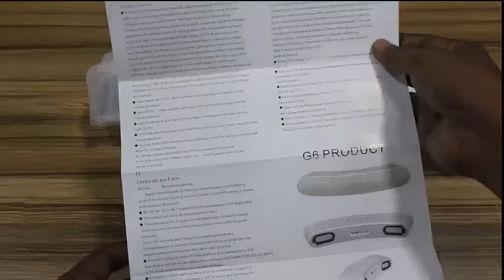Speaker G6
High-grade Long bar Handsfree Bluetooth Speaker Best Stereo Hifi Sound Bar Speakers Long Playing Time Universal Cell Phone Speakers
Active Speaker Professional USB G6 Wireless Portable Speakers Subwoofer Box Bluetooth
Original GiBox Wireless Long Bar Bluetooth Speaker G6 With FM radio Hands-free Mic Support USB/TF card Player Stereo Hifi Bar stick Subwoofer
Bluetooth wireless portable stereo speaker, HI-FI output.
Bluetooth: 3.0
Voltage: 5V±0.5V
Connector: Audio in, Audio out, Bluetooth, micro-usb
Bluetooth range: 15m
Output power: 3w*2
Designed to be comfortable to carry with light weight, so much better for travel & hiking, light and easy to fit in your backpack, baggage. Can be used indoor and outdoor.
Loud volume & good bass sound quality; room filling sound, perfect for home, dorm room, kitchen, bathroom, car, parties; streaming music or internet radio services such as Pandora and Spotify
Clear, full-range sound you might not expect from a compact speaker.Voice prompts make pairing your devices easier than ever
BUILT-IN MIC for handsfree speakerphone phone calls from smartphones and iPhones; connect in seconds to Bluetooth devices including: iPhone, iPad, iPod, Samsung, Kindle, Smartphones, Tablets; play audio from laptops, PCs, and non-Bluetooth devices using 3.5mm audio cable/AUX-IN jack
Premium compact portable Bluetooth wireless speaker. Connect your IPhone, Samsung, Android, or Bluetooth device to experience good quality stereo sound. Enjoy conference calling system feature in the office or with a group of friends. Enjoy FM radio function while in and out of the house.